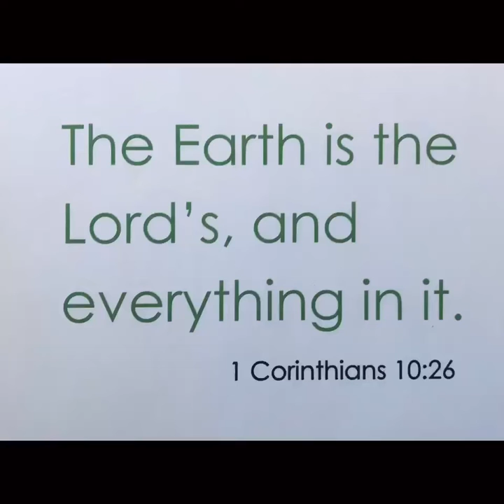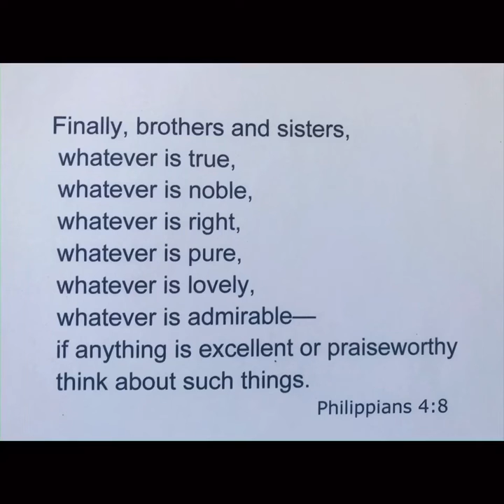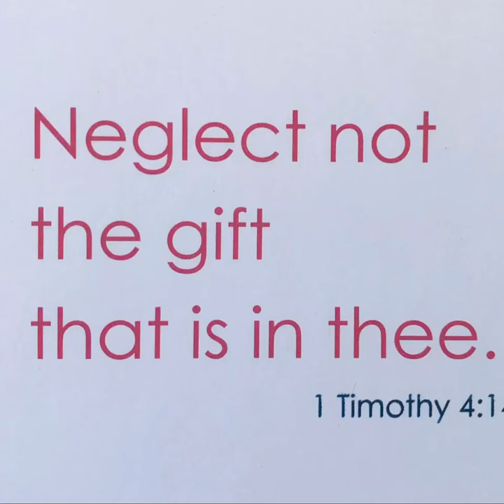Julie Bujeaud's Art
To kickstart this channel, here is the first video that was sent to me, a compilation of some of Julie's work. Thanks for sharing, Julie!